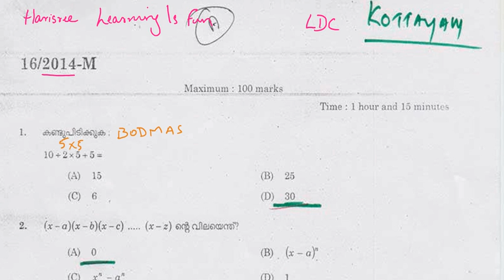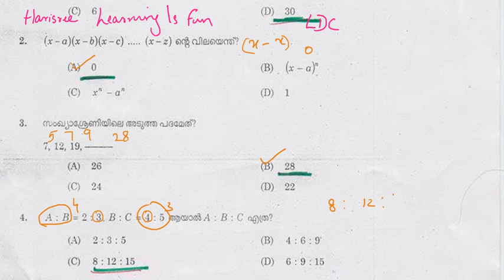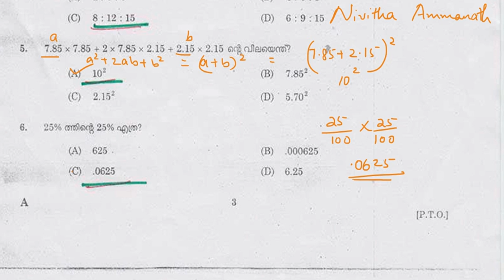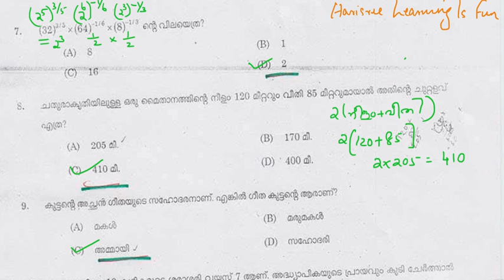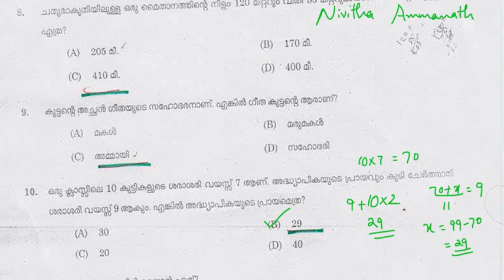LDC 2014 Kottayam part1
Maths and Mental ability with quick methods